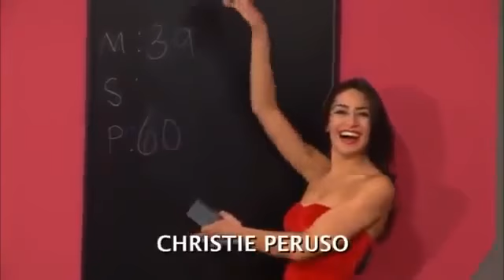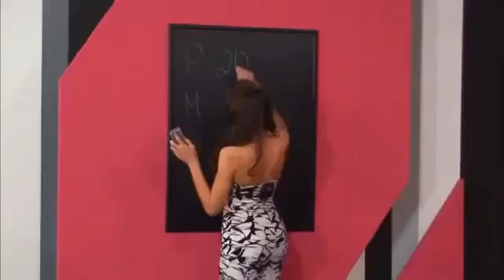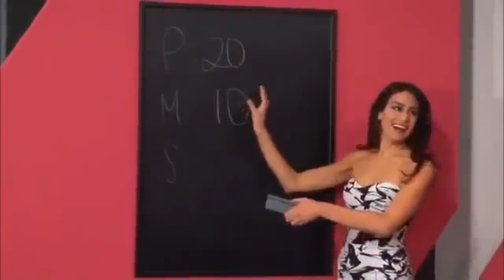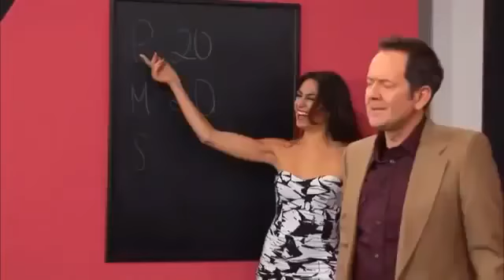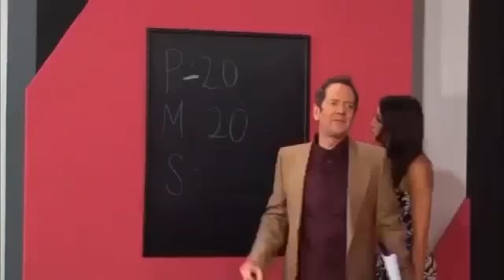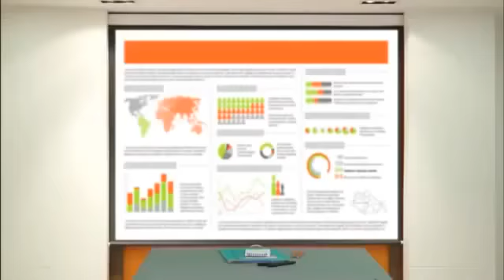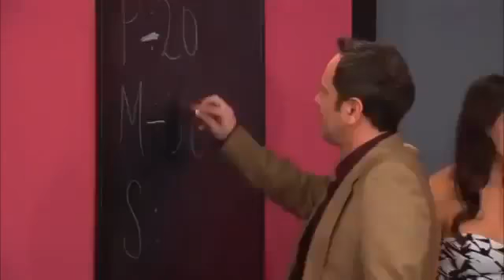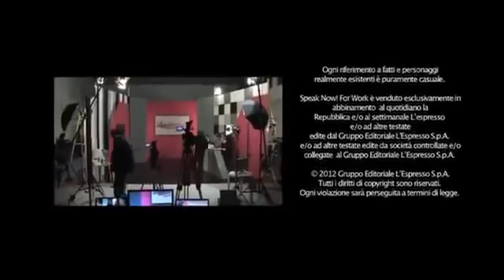John Peter Sloan - Speak Now! For Work 18/20